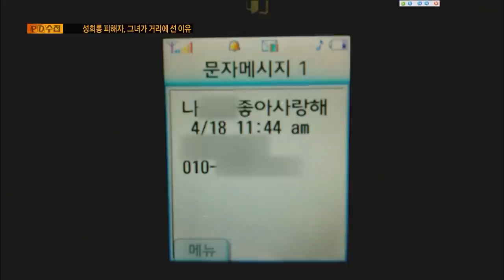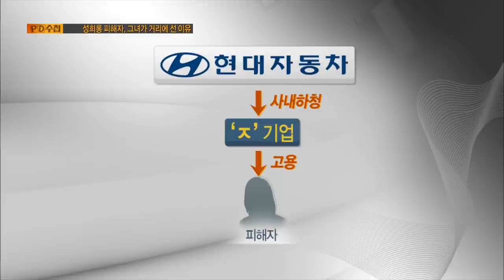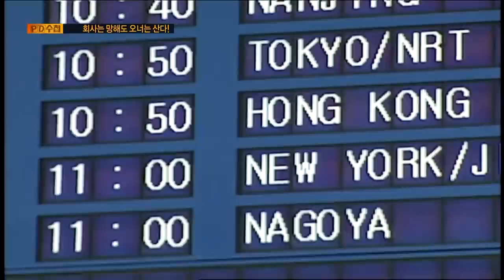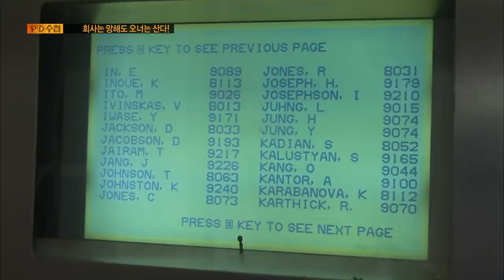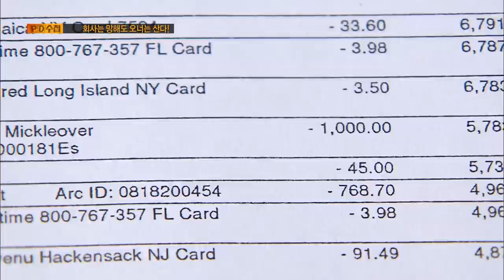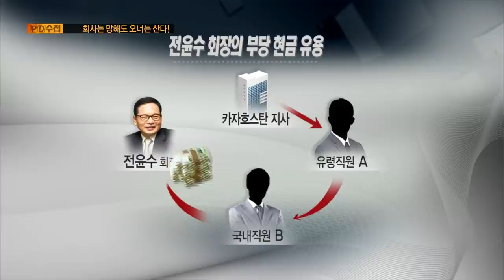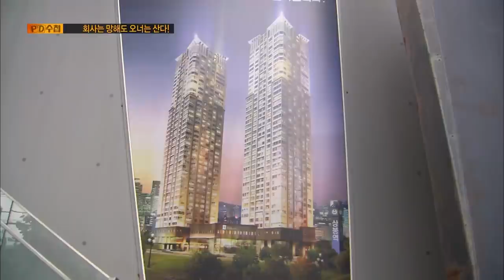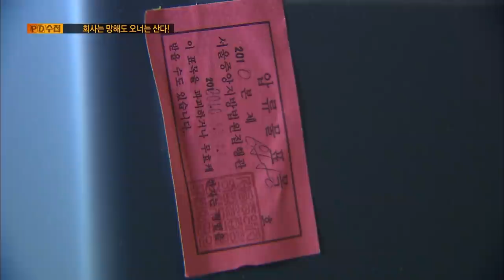[Full] 회사는 망해도 오너는 산다!_MBC 2011년 9월 27일 방송